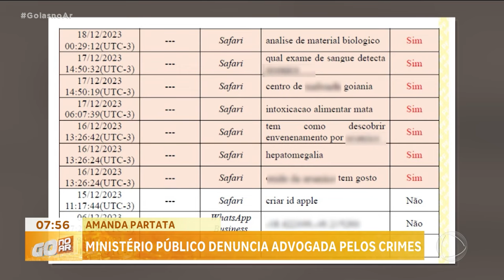AMANDA PARTATA: MINISTÉRIO PÚBLICO DENUNCIA ADVOGADA PELOS CRIMES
O MINISTÉRIO PÚBLICO DENUNCIOU A ADVOGADA AMANDA PARTATA  PELA MORTE DE LEONARDO PEREIRA, LUZIA TEREZA ALVES E PELA  TENTATIVA DE HOMICÍDIO DE AGOSTINHO ALBERTO ALVES E JOÃO ALVES PEREIRA, TIO E AVÔ DE LEONARDO FILHO EX-NAMORADO DA ADVOGADA. DURANTE A INVESTIGAÇÃO A PERÍCIA APONTOU QUE AMANDA FEZ UMA VASTA PESQUISA DE COMO MATAR A VITIMAS E AINDA TENTOU DESTRUIR PROVAS.